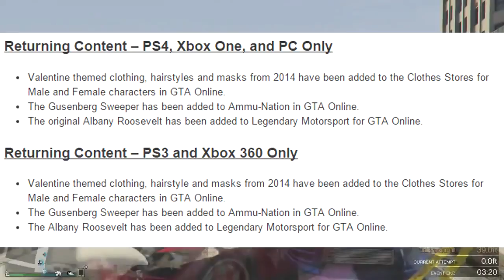GTA 5 DLC RETURNS TO XBOX 360 & PS4 & NEW Be My Valentine For PS4 & Xbox One (GTA 5 DLC)